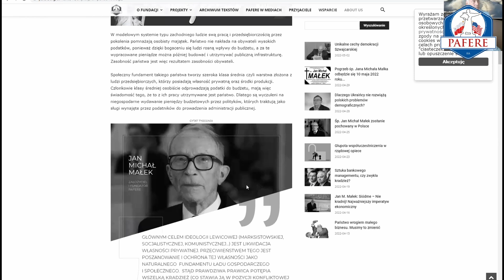Konstytucja 3 maja, a LumpenDemokracja. Kto i dlaczego niekompetentnym powierza stery rządów?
Konstytucja 3 Maja odebrała prawo głosu nieposesjonatom czyli tym szlachcicom, którzy nie posiadali majątku w postaci nieruchomości. Stało się tak dlatego, że ówcześni myśliciele polityczni dostrzegli, że wyborcy, którzy nie dysponują własnym majątkiem, bardzo często ulegają różnym formom przekupstwa oraz politycznej demagogii. Nawet jeśli wybiorą złą władzę, która doprowadzi państwo do ruiny, to oni sami nic nie stracą, bo nie posiadają majątku, który może przepaść w wyniku złej sytuacji w kraju. Inne postawy reprezentują ci, którzy posiadają własność prywatną i nią gospodarują. Są oni bardziej odpowiedzialni podczas wyborów, bo mają świadomość, że źle rządzone państwo może doprowadzić do uszczuplenia ich prywatnego stanu posiadania.

Porównując sytuację materialną polskich wyborców sprzed ponad 200 lat ze stanem obecnym, możemy stwierdzić, że historia zatoczyła koło, ponieważ w wyniku okrutnej II Wojny Światowej i jej dramatycznych następstw ogromną część naszej populacji stanowią ludzie, którzy nie posiadają większego majątku i w konsekwencji nie przywiązują większej uwagi do własności wspólnej.

W opisie tego hasła można znaleźć porównanie demokracji przedstawicielskiej i demokracji bezpośredniej.

Proszę włączyć polskie napisy

Link do rozmowy "Samobójstwo Demokracji.